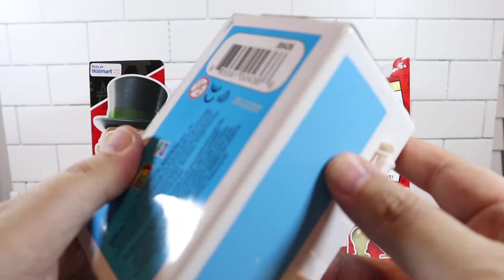Monopoly Surprise Community Chest & Peel N' Reveal Unboxing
Today we unbox 2 Monopoly Community Chest and 4 Peel N' Reveal Surprise boxes! Each Community Chest box has 10 surprises and Peel N' Reveal boxes have 5. We're looking for game pieces and tokens to upgrade our existing Monopoly board game.